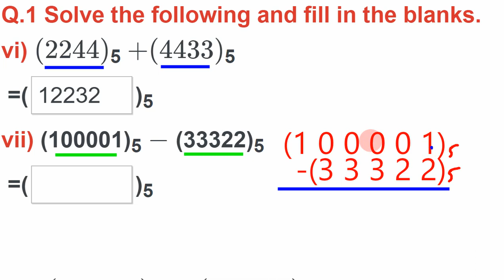Maths 8 Ex 3 2Q 1 vi,vii